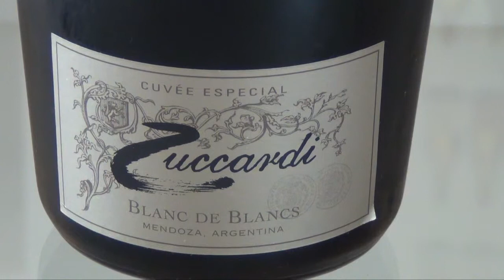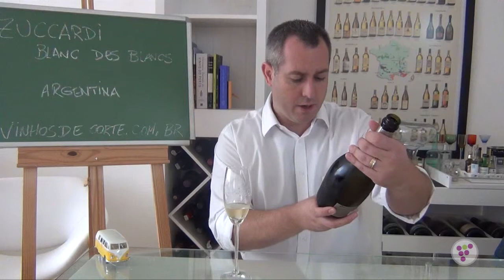Espumante Zuccardi Blanc de Blancs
Espumante feito 100% com Chardonnay, em Mendoza, Argentina.